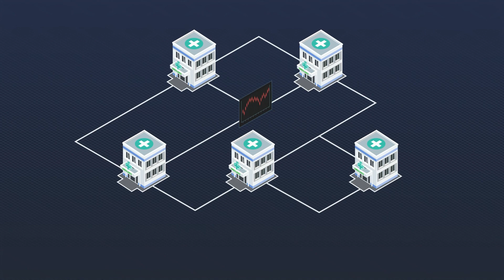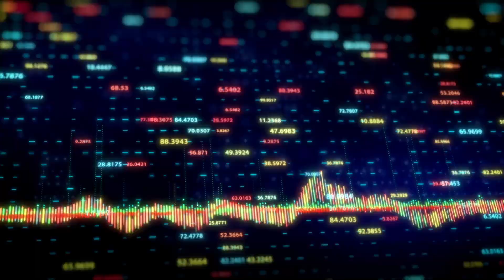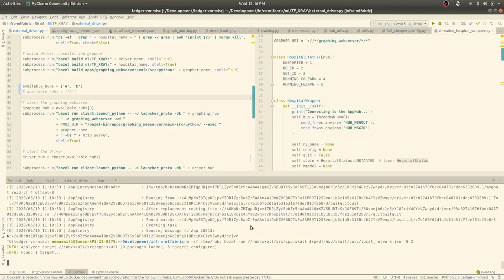CoLearn for Healthcare: A Brief Introduction | Blockchain AI | Fetch.ai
Collective learning is a method by which multiple stakeholders can collaborate to build better machine learning models, without sharing private data. This will have a huge impact on the healthcare industry which is why we have developed our CoLearn product

Fetch.ai is a world-changing project, a “decentralized digital world” where autonomous software agents act on the behalf of their owners, or themselves, to get useful economic work done.

We are a dynamic, fast-growing international team of experts and forward-thinking technology enthusiasts working on the convergence of blockchain, AI and multi-agent systems. We are building technology for both today and tomorrow - a collective super-intelligence on top of decentralized economic internet built with a highly scalable next-generation distributed ledger technology. Combined with machine learning, this delivers the predictions and infrastructure to power the future economy.

We believe our technology will improve how we communicate, it will give voice and new opportunities to people, organizations and the Internet of Things, effectively democratizing the space and improving lives of citizens.